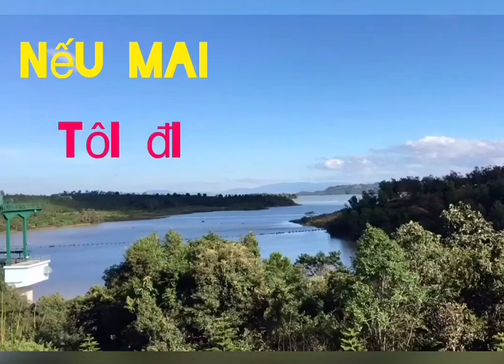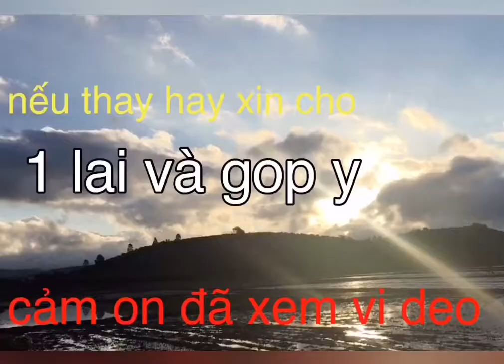Nếu mai tôi đi))cua ca sĩ Y Gran xin mạo phep Cover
xin cac ban ủng kênh giải trí tổng hợp của mình nhé